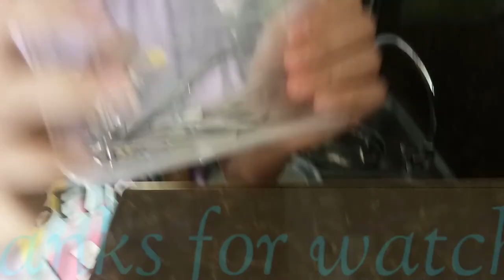Cleaning and Sanitizing Nail Care Tools (Boiling Method)